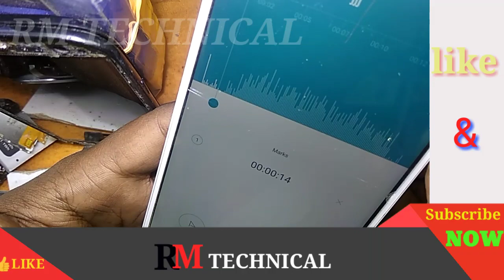how to solve redmi note 4 mic problem 💯% jumper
how to Radmi MZB5254IN / MZB5545IN mi note 4 mic problem

Redmi Note 4 mic problem hundred percent jumper. 5 pin mic to 4 pin mic jumper 100% solution

DIGITEK® (DTR 455 LT) Tripod for Smartphones & Cameras

best YouTube mic Boya BYM1

NEELITE Green Chroma Key Accurate (8x12ft) Background for Photoshoots Video Editing Studio Backdrop YouTube Vlogs Live

DIGITEK® LED D416 Professional Video Light & NP-750 Li-ion Battery with Micro USB Charging |